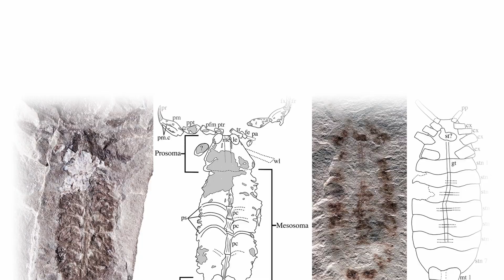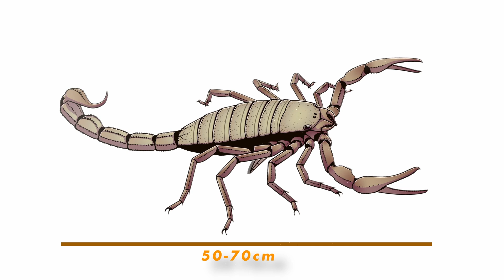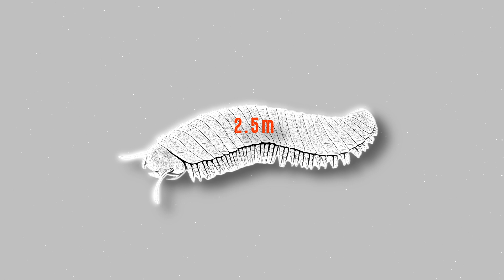Waking up in the Prehistoric World of Giant Bugs!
Imagine a girl named Sarah who finds herself in an ancient forest, 290 million years ago, where giant bugs soared and stomped over the earth. The forest has very tall trees covered in vines and moss, and she can hear the sound of big wings buzzing far away. Sarah doesn't know exactly where she is, but everything around her looks and sounds so different from what you would hear in a forest today. She walks carefully, amazed and a little scared, as the big leaves brush against her.

In today's video we look at waking up in the prehistoric world of giant bugs: The reign of insects.

Inspired by Wondody | The World of Odysseys, NORTH 02, and PBS Eons.

Inspired by Where Did The Giant Bugs Disappear To? - ReYOUniverse
Inspired by What Was Earth Like in the Age of Giant Insects?
Inspired by Horrifying Prehistoric Bugs And Insects